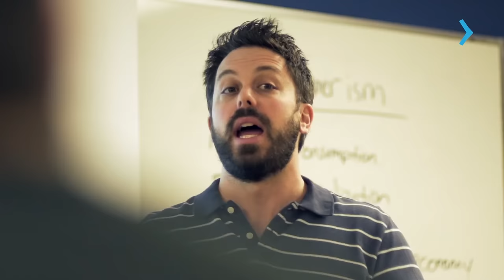TUDO SOBRE O HUMBER COLLEGE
O Fábio Carola, gerente de recrutamento do Humber College, explica todas as oportunidades que o Humber College tem a oferecer pra você que pensa em fazer um curso superior no Canadá na cidade de Toronto!

Quer saber mais? Acesse e converse com o representante oficial do Humber College no Brasil. Vamos ajudá-lo a dar o próximo passo em direção ao seu sonho de estudar em Toronto, no Canadá!